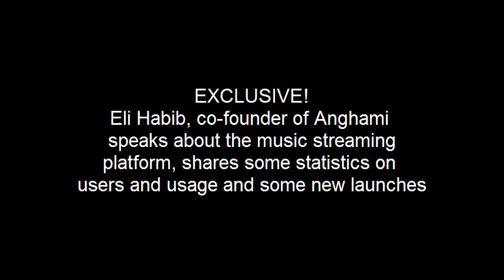Elie Habib, co-founder of Anghami.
Elie Habib talks about Anghami, user and usage statistics and new launches.